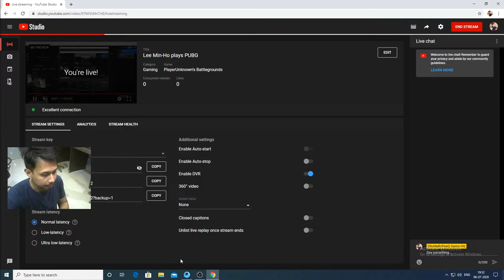Lee Min-Ho plays PUBG